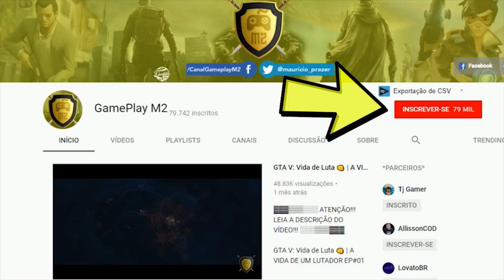FAR CRY PRIMAL : NÃO BATE NA MINHA ONÇA! CONQUISTAMOS O FORTE DA COSPE FOGO : 22